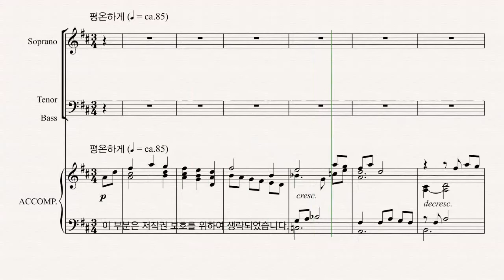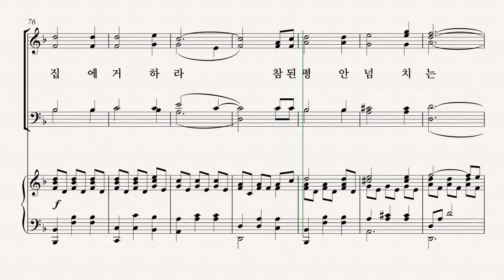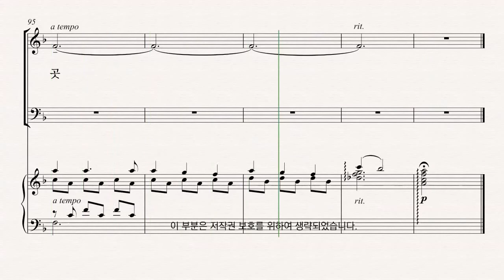[부활절 칸타타] 최지은 '그날' 06.주님 계신 곳 - S